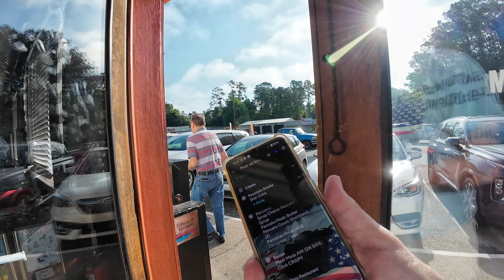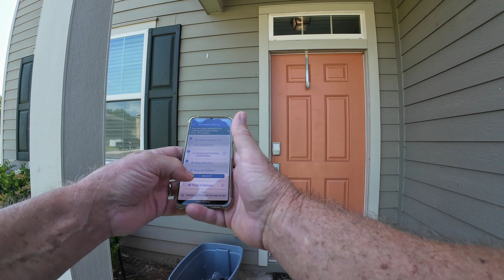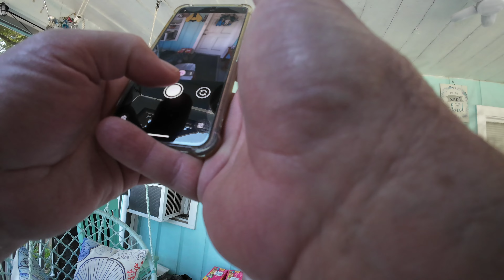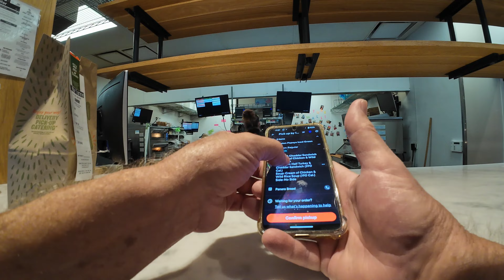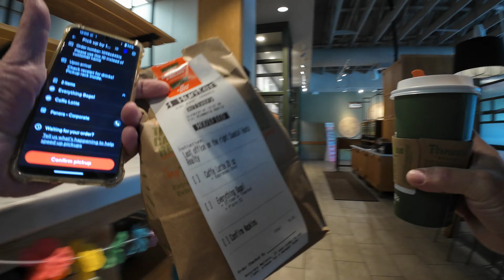First Day Of Tiers. Worst Day Ever. Coincidence?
First Day Of Tiers. Worst Day Ever. Coincidence? DoorDash Uber Eats Walmart Spark Food Delivery Ridealong Side Hustle Gig Work